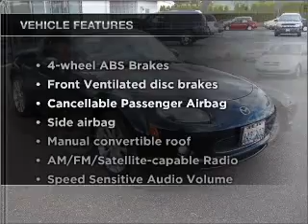2008 Mazda Miata - Auburn Wa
Year: 2008
Make: Mazda
Model: Miata
Trim: Grand Touring
Engine: 2.0 liter inline 4 cylinder 16 valve
Transmission: 6-Speed Automatic
Color: Highland Green Mica
Mileage: 16018
Address:
3317 Auburn Way North